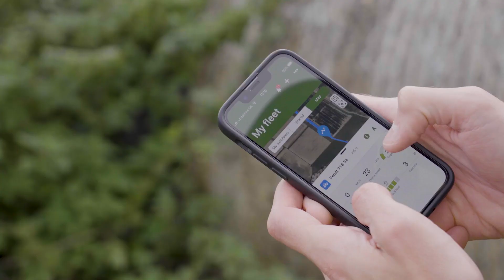Trouver du temps pour ce qui est important. Si vous pouviez rester connecté(e).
Le système de télémétrie intelligent et simple d’accès Fendt Connect optimise votre activité agricole. Les données consultables en un coup d’œil vous aident à prendre les bonnes décisions et à accélérer vos tâches. Ce gain d’efficacité vous laisse davantage de temps pour les activités et les personnes qui comptent pour vous. Contactez votre concessionnaire Fendt pour savoir comment activer Connect sur votre machine.